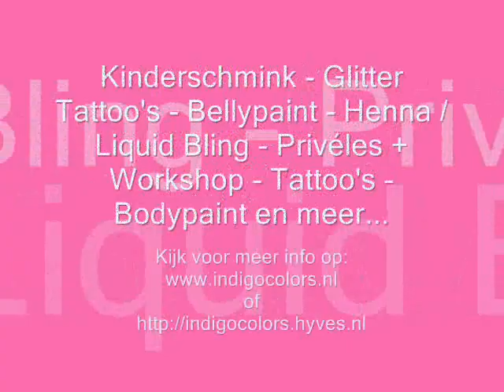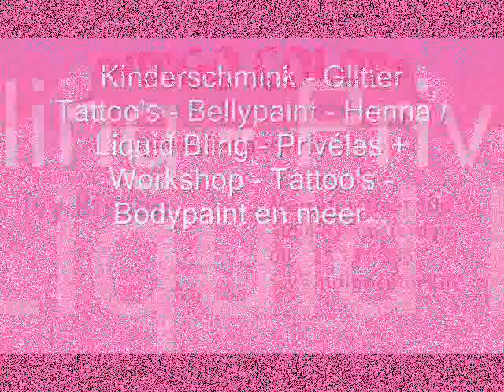Indigo Colors - Practice 132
Professionele schmink door Ivy Bisoen
Professional Facepainting by Ivy Bisoen